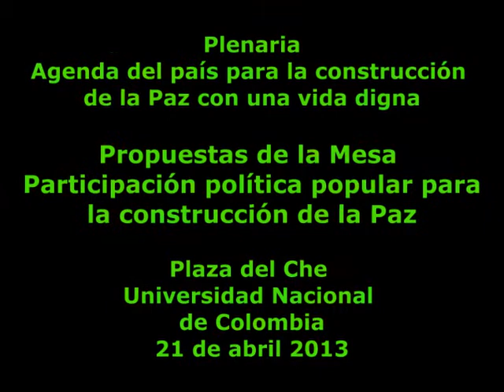Participación política popular para construcción paz, propuestas de acción Congreso para la Paz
Durante los días 19, 20, 21 y 22 de abril pasados, sesionó en la sede de la Universidad Nacional de Colombia en la ciudad de Bogotá, el Congreso Nacional para la Paz. Considerando que la búsqueda de la paz con justicia social es un asunto que le concierne al conjunto de la sociedad colombiana, se encontraron cerca de 20.000 personas en el Congreso para la Paz para mandatar en torno a una agenda, y el movimiento social, que requiere el país para encontrar una solución definitiva al conflicto social, político y armado que nos aqueja hace casi medio siglo.

Tras intenso trabajo, por medio de mesas temáticas y plenarias, el Congreso culminó con una marcha que finalmente llegó a la plaza de Bolívar, dónde se clausuró públicamente y se leyó la Declaración Política Final del Congreso para la Paz. Los días que duró el Congreso, éste estuvo acompañado por muchas organizaciones nacionales e internacionales

Durante los meses previos, desde los distintos procesos e iniciativas regionales se llevaron a cabo la realización de Congresos Regionales para la Paz que potenciaron la voz de los sectores sociales, populares y democráticos, que vienen en procesos de construcción histórica, de trabajo desde la base, con una visión de nuevo país en paz. Congresos regionales que se realizaron en diversos territorios del país en el primer trimestre del año, pues se consideró que la  propuesta de Paz debe ser construida desde las dinámicas locales y regionales,  respetando las historias, las particularidades y especificidades de las comunidades.

Congreso para la Paz. Pueblos construyendo paz para la vida digna